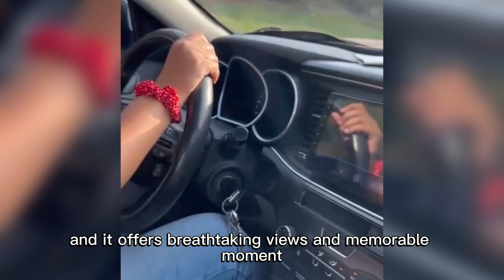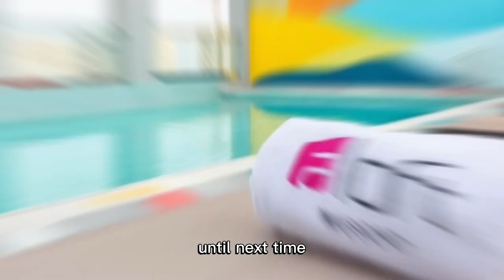Aloft Hotels Muscat - Luxury Staycation in Oman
luxury staycation in oman
best hotels in muscat
luxury travel expert oman
best resorts in muscat

Welcome back, fellow travelers! Join us on a mesmerizing journey as we escape the hustle and bustle of daily life and embark on a luxurious weekend staycation at the Aloft Hotels Muscat, one of Oman's most exquisite hidden gems. In this vlog, we'll unveil the secrets of this unique hotel, showcasing its vibrant ambiance, world-class amenities, and the ultimate relaxation it offers.

Nestled in the heart of Muscat, Aloft Hotels Muscat is a modern masterpiece, setting new standards for contemporary luxury. Here's what you need to know:

🌟 Lobby Extravaganza: As we step into the lobby, prepare to be enchanted by a burst of colors and an atmosphere that exudes energy and style. The hotel's lobby is an artful blend of contemporary design and Omani culture, creating a welcoming and lively space that instantly elevates your mood.

🎱 Entertainment Haven: It's not just a lobby; it's a destination in itself. While one of us takes care of check-in formalities, the rest of us indulge in a game of pool and savor complimentary refreshments. It's a delightful way to begin our stay, filled with laughter and camaraderie.

🏨 Luxurious Rooms: Our room at Aloft Hotels Muscat is a haven of comfort and sophistication. With its spacious layout, modern decor, and breathtaking views of the surroundings, it's a retreat that promises relaxation and rejuvenation.

🏊 Poolside Paradise: When it's time to unwind, we head to the hotel's stunning swimming pool. Surrounded by lush greenery and offering a resplendent view of Muscat, it's a perfect spot to soak up the sun or take a refreshing dip.

💆‍♀️ Relaxation Nirvana: Aloft Hotels Muscat offers more than just a swimming pool. We explore the jacuzzi and steam room, immersing ourselves in pure bliss. It's the perfect way to melt away the stress and let the weekend rejuvenate us.

Join us in this vlog as we capture the essence of our unforgettable weekend staycation at Aloft Hotels Muscat. Whether you're planning your own getaway or simply seeking inspiration for your next adventure, this vlog promises to be a visual treat.

Tarrif for stay at Aloft Hotel: Approximately 24 Omani Rial per night. Breakfast excluded. You need to pay extra 10 Rial per room for breakfast

Come along, dear Expeditioners, as we embark on this enchanting journey together!

best resorts in muscat, best hotels in muscat, aloft hotels muscat, luxury staycation in oman, al bustan palace a ritz-carlton hotel muscat in oman, luxury travel expert oman, best hotels in oman, oman resort, al bustan palace hotel muscat oman, oman hotel staff accommodation, the luxury travel expert oman